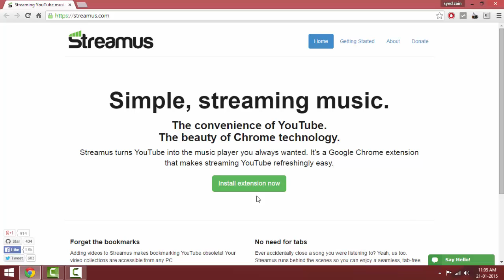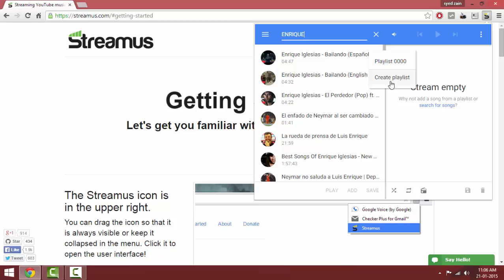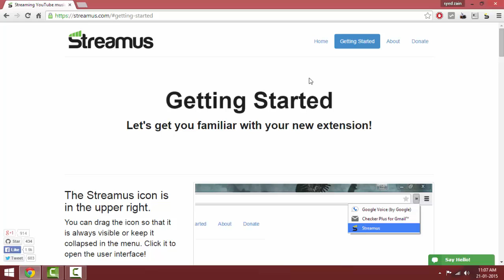How To Use Chrome Browser As Music Player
This Awesome Extension Streamus will let you use chrome browser as your music player. You Wont be able to save music onto your computer but only stream music if you have an internet access ( which is obvious ) . So , guys install this extension and enjoy your music while you browser your web.